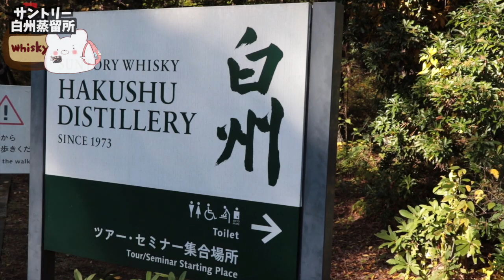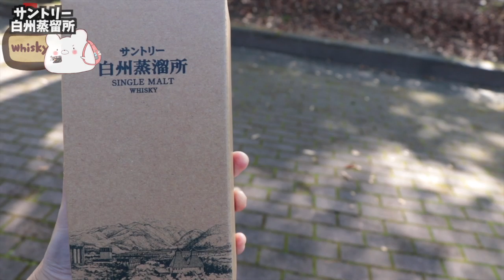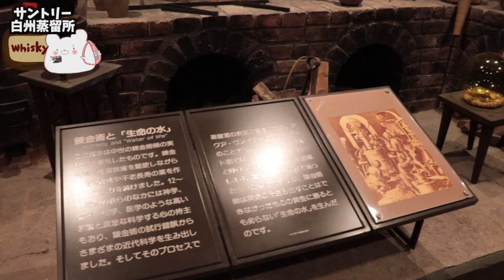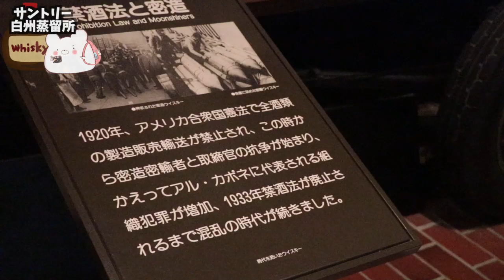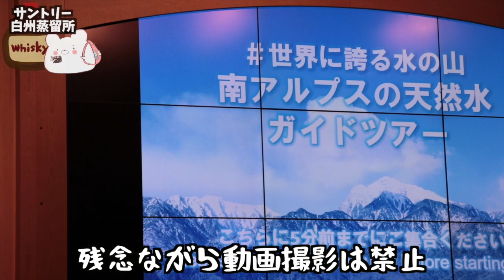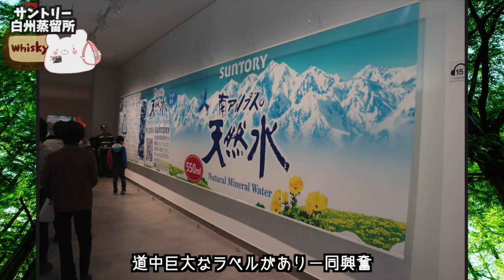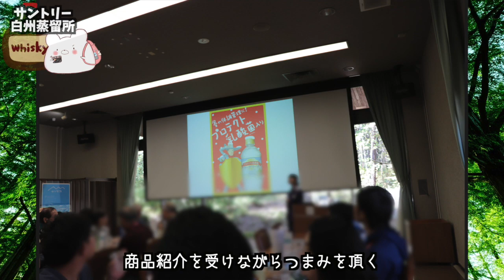【サントリー白州蒸留所】超お薦め！限定ウイスキーGET!! 南アルプスの天然水工場見学ツアーに参加してきました！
3m✕3mブルーシート  500円